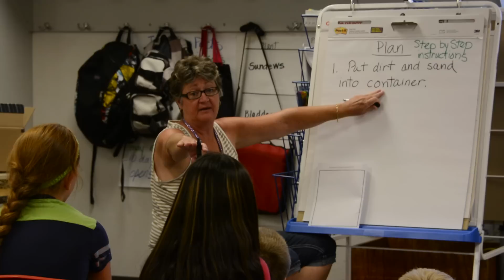STEM Summer School 2015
More than 400 Pasco students had the opportunity to participate in STEM Summer School from July 27 through Aug. 6. Guest speakers, classroom experiments, and engineering activities kept the classes busy and engaged. Take a look!